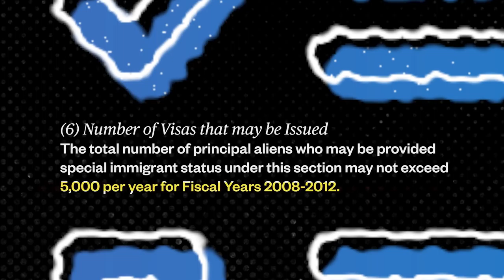Resettled Refugee, ISIS Attack Survivor Finds Hope in Boxing | NBC Left Field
Growing up in Baghdad, Mohammed A. dreamed of traveling the world as a professional boxer, but struggled to secure a visa to leave the country. When ISIS spread into Iraq, he began helping his brother in his work as a U.S. Army interpreter. But after he says he suffered an attack on his life, Mohammed eventually fled Iraq and joined other refugees who were resettled in Tukwila, Washington, where he's now studying to be an EMT and continues to box.

Video journalists
Sutton Raphael
Haimy Assefa

Additional footage
Getty
NBC News